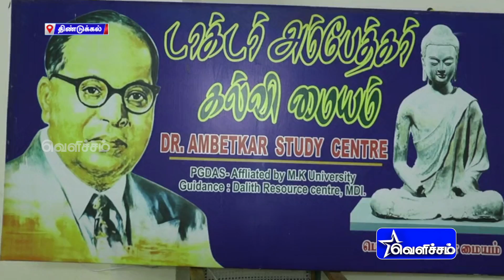Kalathil Siruthaigal | களத்தில் சிறுத்தைகள் 19/06/2018 | VCK Party News | Videos | Velicham Tv